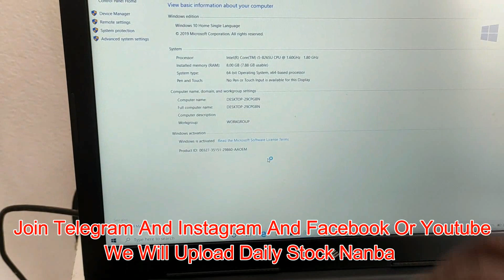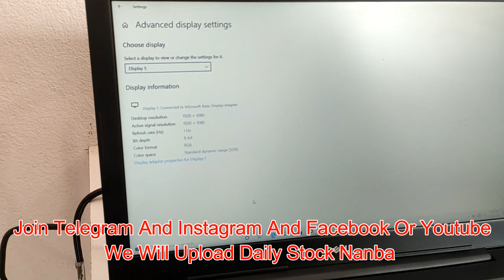Light Used Dell Intel Core i5-8 Generation | 8 Gb Ram | 1 Tb Hard Disk Sales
We Are Running In System Sales And Service 10 Years ,
குறைத்த விலையில் டெஸ்க்டாப் மற்றும் லேப்டாப் தகவல் தெரித்து கொள்ள   Group இல் இணைத்து கொள்ளவும்

 DESKTOP COMPUTER தகவல்களும் அறிந்து கொள்ள கிழே உள்ள லிங்க் ஐ கிளிக் செய்யவும் :-

My Office  ADDRESS:
MERIN SYSTEMS,
4 Street ,
Cruss  Cut Road,
Gandhipuram , Coimbatore,

All Modal Laptop Spears - Display , Ram , Hard Disk , ABCD Panel , Hinches , Keyboard , Chager , Battery , Speaker Available